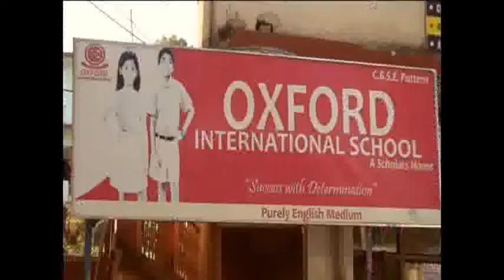oxford ad 2018 finel